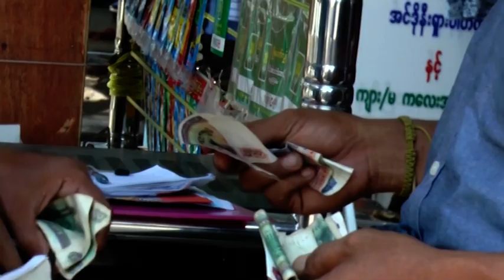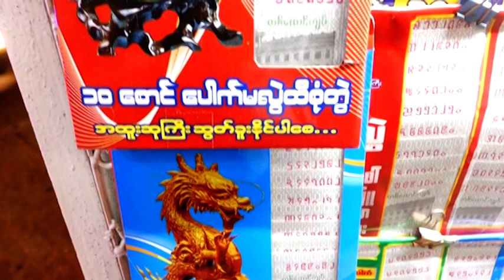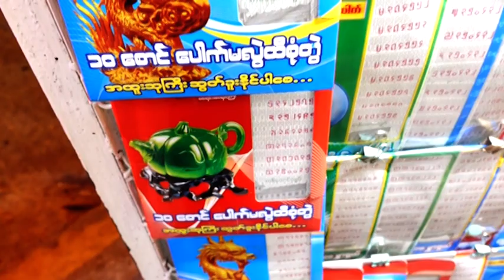DVB - ဇူလိုင်လအတွင်း ထီလက်မှတ် အုပ်ရေ ၁သိန်း ၄ သောင်းကျော်ပဲရောင်းချခဲ့ရ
ဇူလိုင်လအတွင်း ထီလက်မှတ် အုပ်ရေ ၁သိန်း ၄ သောင်းကျော်ပဲရောင်းချခဲ့ရတဲ့အတွက် ဩဂုတ် ၁ရက်နေ့ ထီဖွင့်ပွဲမှာ ကျပ်သိန်း ၅ထောင်ဆုပဲ အမြင့်ဆုံး ပေးနိုင်မယ်လို့ ထီလုပ်ငန်းလုပ်ကိုင်သူတွေက ပြောပါတယ်။